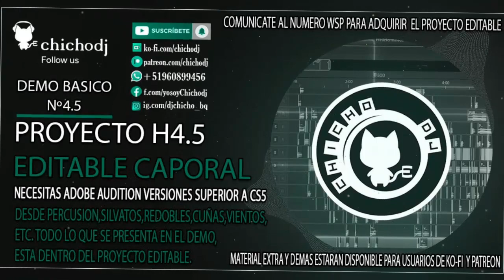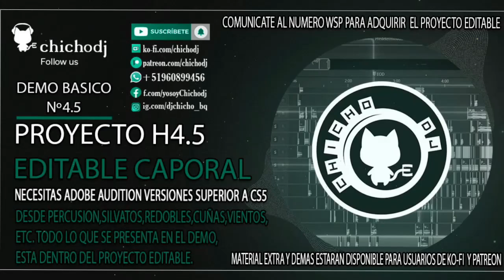🥁📢Pack de EFECTOS caporal - PROYECTO EDITABLE N-4.5 by CHICHODJ - 2023💥🎵🔥🎁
¡Hola amigos! 👋 ¿Cómo están? Permítanme presentarme, soy Chicho, y estoy emocionado de compartir con ustedes mi nuevo pack de efectos caporal. 💥💃🎶

En este increíble proyecto editable, encontrarás todo lo que necesitas para mezclar caporal y crear música vibrante. 🥁🎵 Disfruta de redobles , percusiones enérgicos  , bases rítmicas, golpes intensos, vientos , silbatos llamativos, cuñas impactantes y voces off sorprendentes. 🎉🔥💨

¿Quieres tener acceso a este material de manera segura y rápida? 🤝✨

🔳 BLOG (fundamental ahi veras el material que vas adquirir - no usar bloqueadores sinos habra problemas al abrir la pagina)

¡Muchas gracias por ser parte de este proyecto! 🙏✨ Tu apoyo significa mucho para nosotros. Disfruta de la experiencia, crea mezclas asombrosas y comparte tus resultados con nosotros en los comentarios  o en mi IG para poderte dar consejos con ello. ¡Estamos ansiosos por escuchar lo que logras! 🎧🎶💃